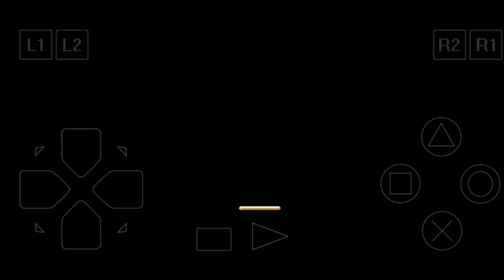CELLEBRATE THE NEW YEAR FESTIVAL | MERAYAKAN FESTIVAL TAHUN BARU | HARVEST MOON BACK TO NATURE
New Year Eve Festival / Festival Malam tahun Baru

Diselenggarakan setiap tanggal 30 Musim Dingin (WINTER).

🎵 Track Info:

Title: Pucker Up by Jingle Punks
Genre and Mood: Cinematic + Dramatic